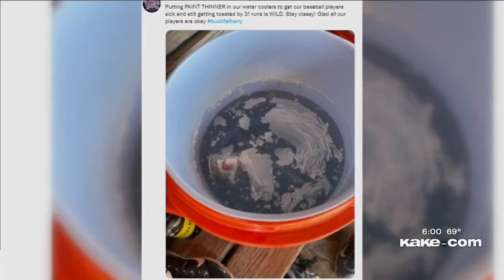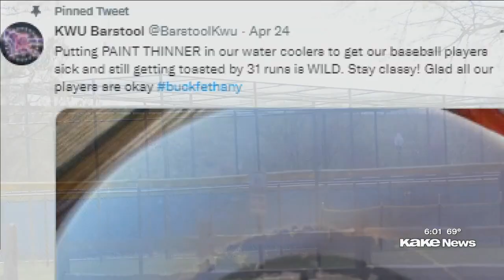Tainted water cooler investigation update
Police are investigating allegations that someone associated with the Bethany College baseball program deliberately contaminated a water cooler used by its opponent over the weekend. Maeve Ashbrook reporting.